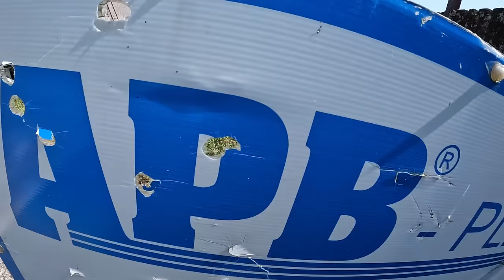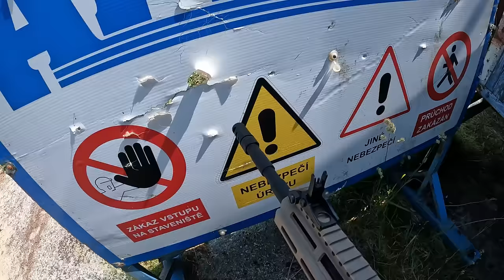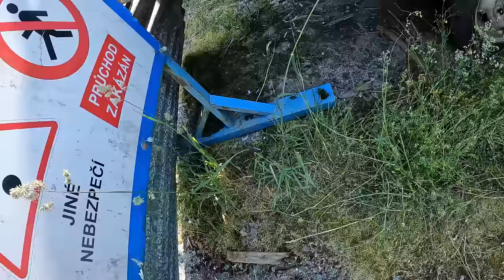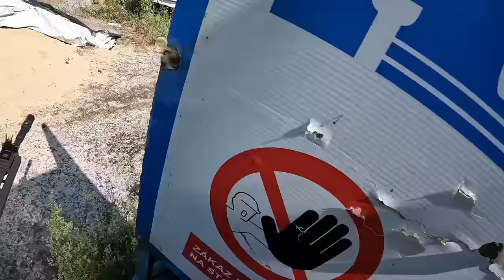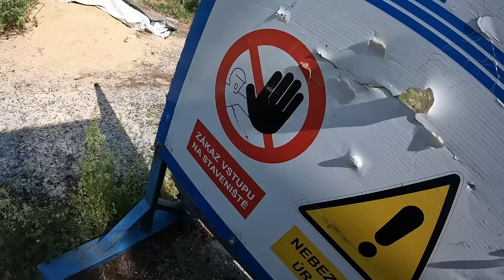Ist es UNFAIR eine AIRSOFT GRANATE in einer SCHLACHT zu werfen? Wir finden es heraus!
Airsoft Training, Airsoft Handgranate Storm 360 und Airsoft Schlacht!